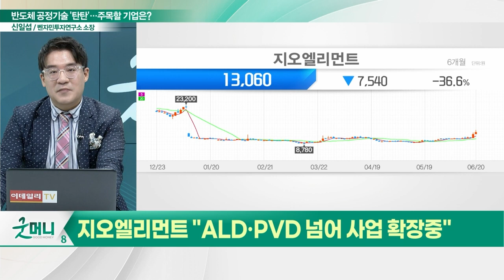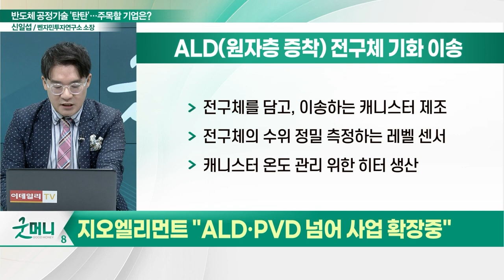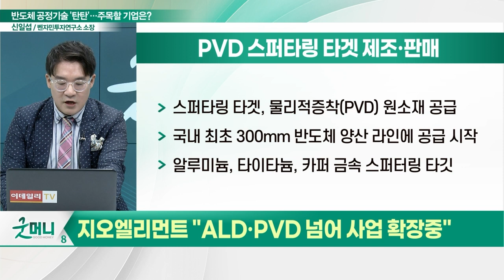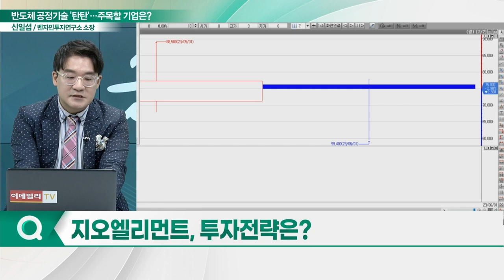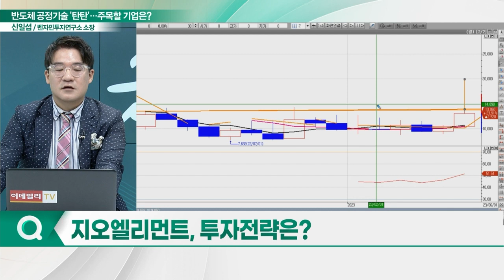지오엘리먼트(311320), 주가 상승 탄력… "위험한 물질, 안전하게 배송"_신소장의 시그널 (20230621)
지오엘리먼트(311320) "ALD·PVD 넘어 사업 확장중"
- ALD(원자층 증착) 전구체 기화 이송
- 캐니스터·레벨 센서 등 제조
- PVD 스퍼타링 타겟 제조·판매